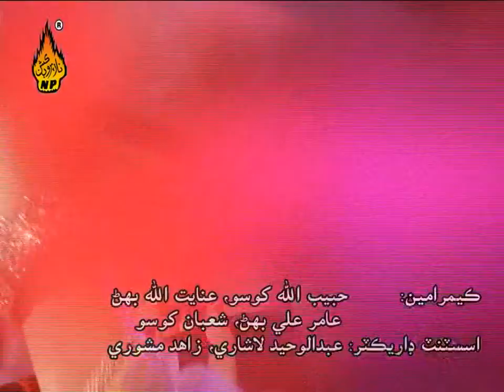MUHNJO JANI AA - ZEBA MANZOOR - FULL HD VIDEO